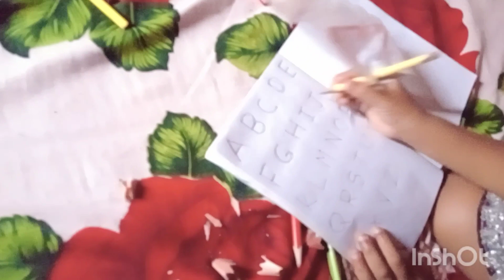preschool activity බබා අකුරු ලියනවා